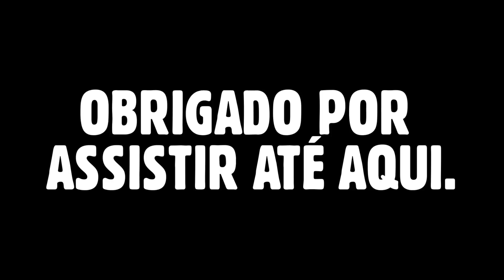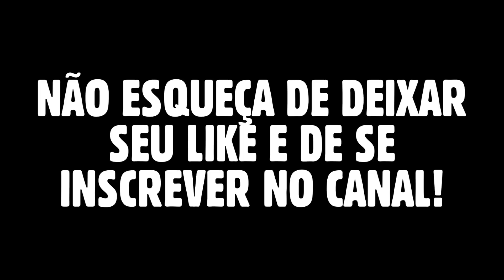DJ JEFFDEPL - REPERTÓRIO ATUALIZADO JULHO 2K23 (PRA TOCAR NO PAREDÃO)